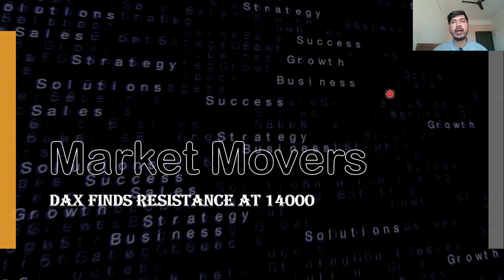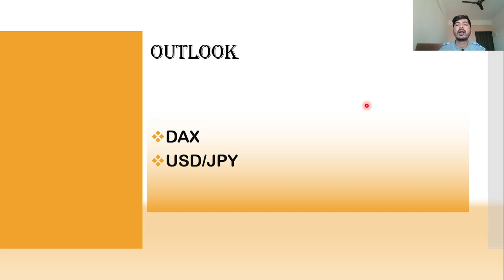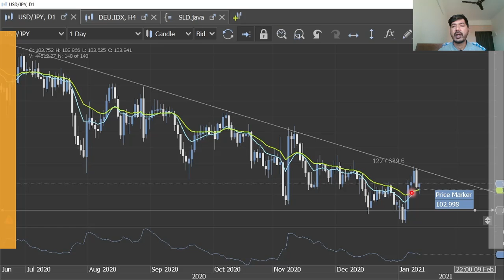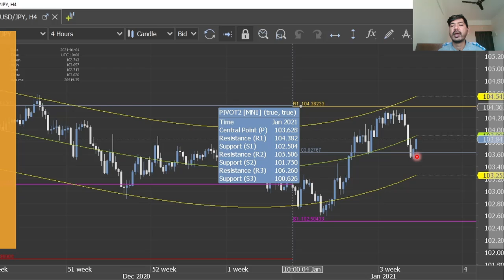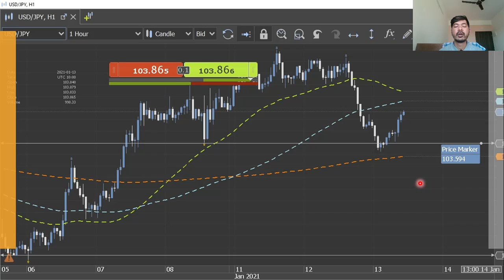Market Movers 13/01 - DAX Finds Resistance At 14000